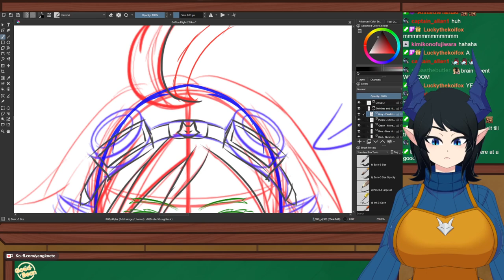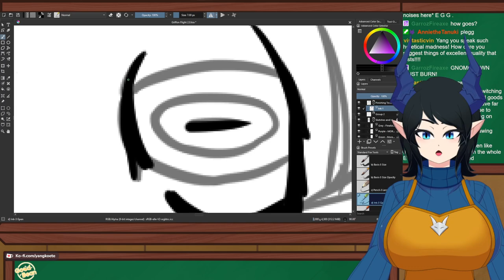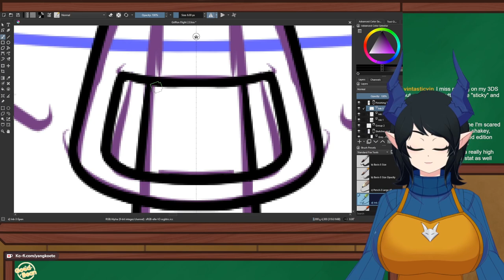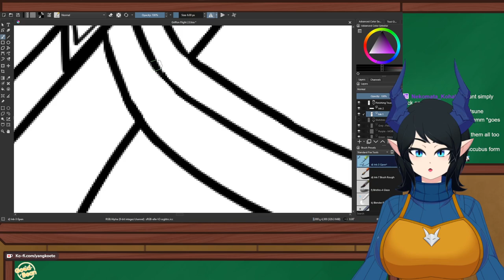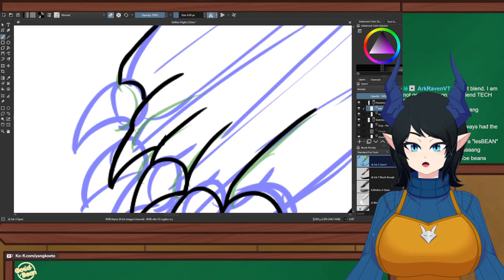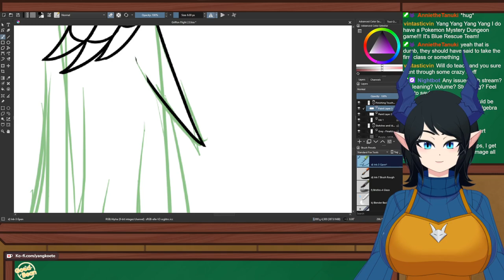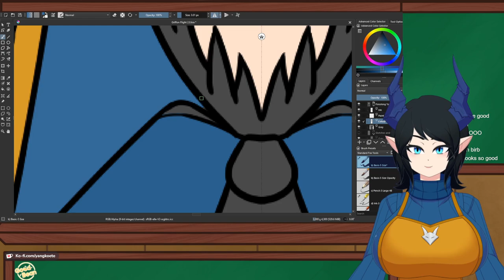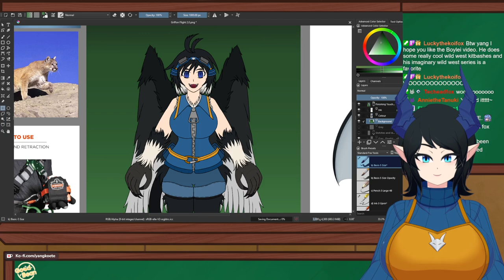Drawin' BORBS! Bird orbs! Would you like to ponder my borbs? - Sensei's Art Class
Griffon form is the last of the "normal" forms! Come and ponder the borbs~!